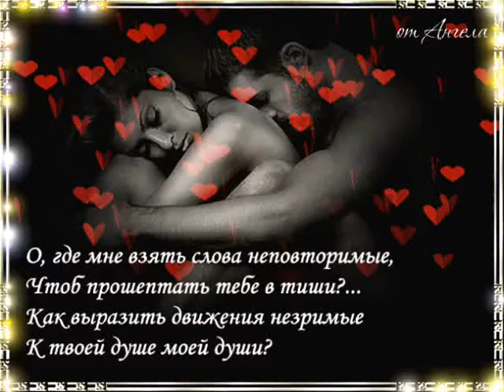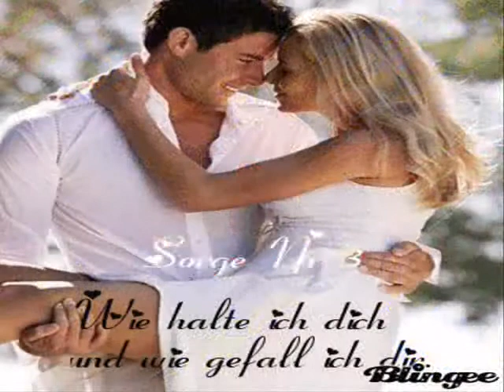Ich zähle täglich meine Sorgen . Andy Borg